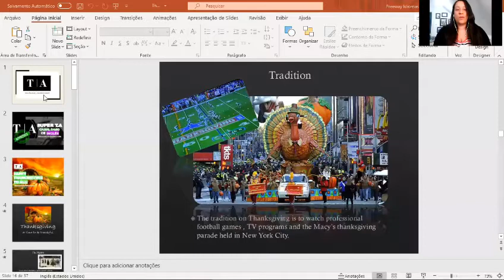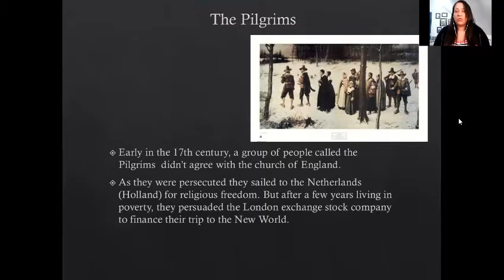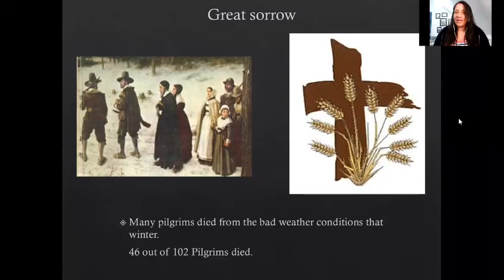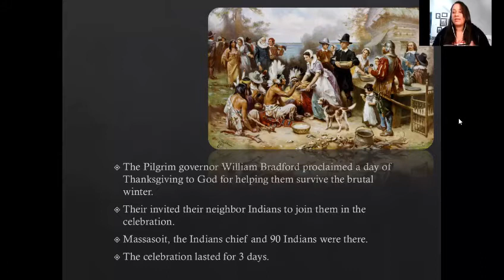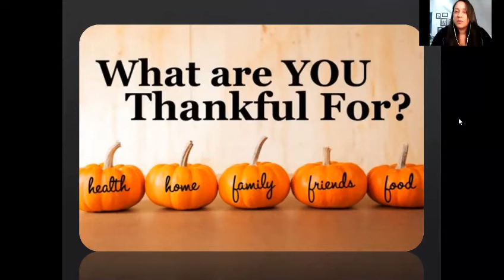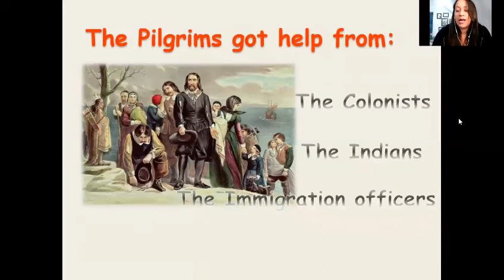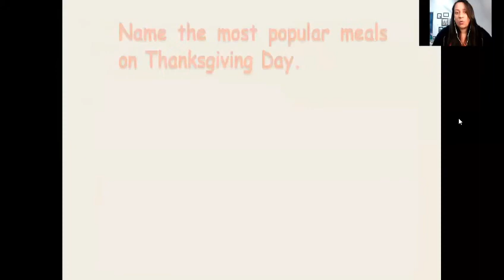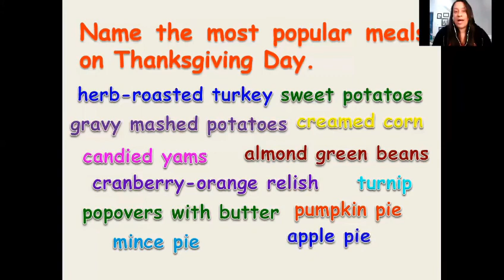Thanksgiving; A time to be thankful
Descubra através desta incrível aula as origens do Thanksgiving.
Se você acha este conteúdo relevante indique para seus amigos.
✅Para mais vídeos se torne membro do meu site em Inglescomateacheraline.com.br
✅ Se tornar membro do site é gratuito mas se você quer ter mais acesso há aulas assine meu canal pago😻